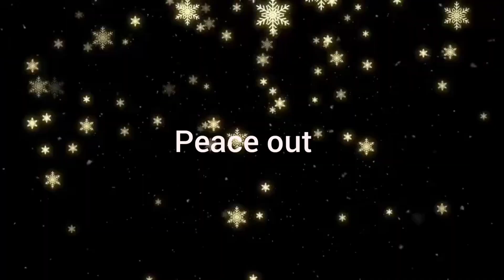I catch three fish at samziuram river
Thank you guys for watching this video hope you all like it😂😂😂😂. "
.life is short chilll when you are still young"
Christ centre fellowship Dimapur (CCF)team at samziuram. fishing , swimming, chilling, cooling, enjoying to the fullest. 😘😘😘😘😘😘